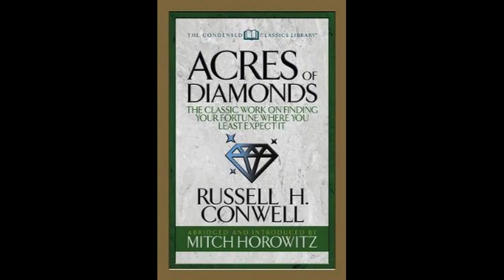Acres of Diamonds - Russell H. Conwell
Includes Conwell's 'Acres of Diamonds' and Robert Shackleton's 'His Life and Achievements'. 'Acres of Diamonds' is a lecture that Russell Conwell, founder of Temple University, delivered more than 6,000 times across the country. Through this lecture, Conwell debunks the idea that it is noble to be poor, an idea that far too many Christians share. He illustrates that it is our duty as Christians to use our gifts to honestly earn riches, because you can do more good with riches than without. Conwell successfully illustrates the difference between the popular expression 'money is the root of all evil' and the complete Biblical passage which states 'the love of money is the root of all evil'. The love of money is idolatry, but money itself is neither good nor evil. It is simply a tool which may be used for either good or evil. In these pages we learn the virtues of earning money through honest, hard work. We learn to look for opportunities to serve others in our own back yard by simply finding a need and filling it. If you wish to be great, begin with who you are right now, where you are right now. Follow these principles, and you will uncover your own acres of diamonds. Larry Hehn, Author of 'Get the Prize: Nine Keys for a Life of Victory'.